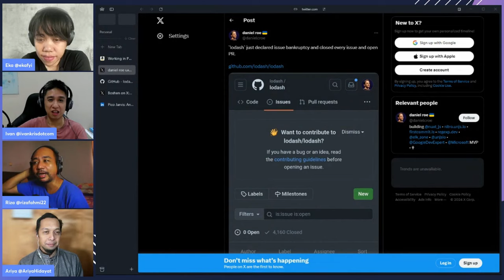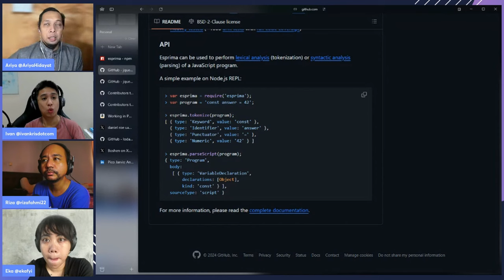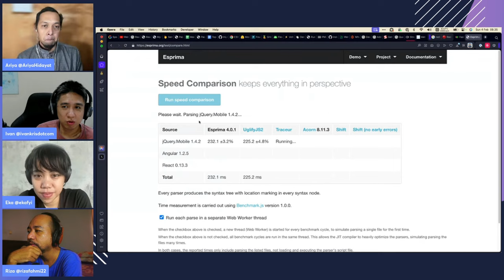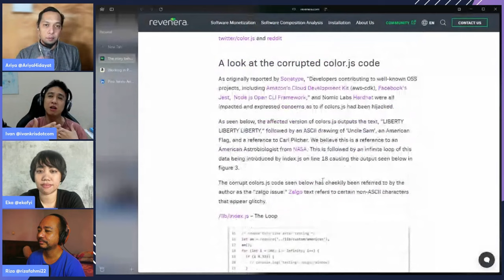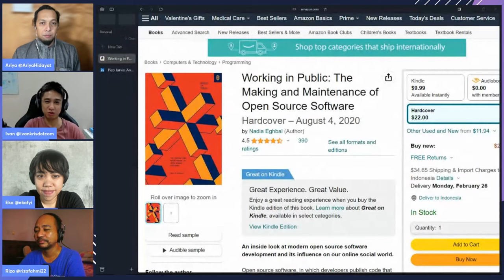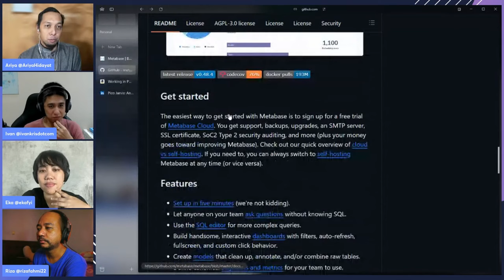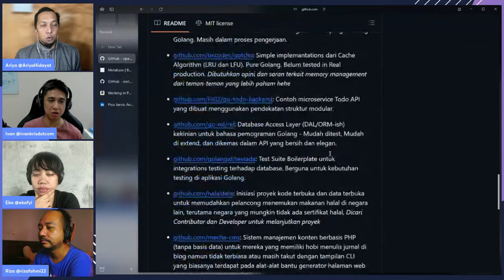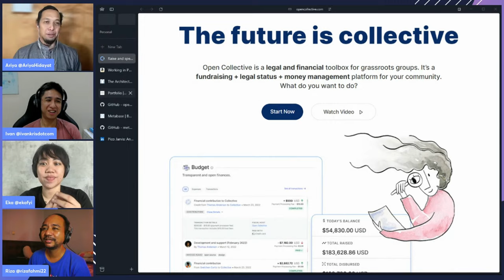Ngobrolin Open Source bareng @AriyaHidayat - Ngobrolin WEB